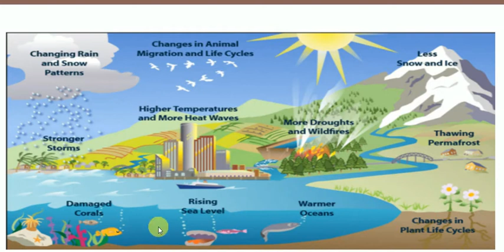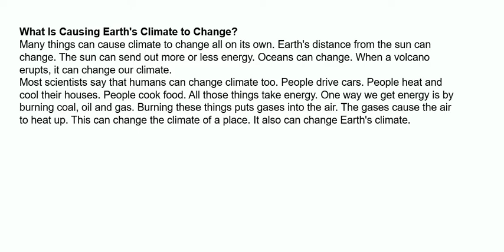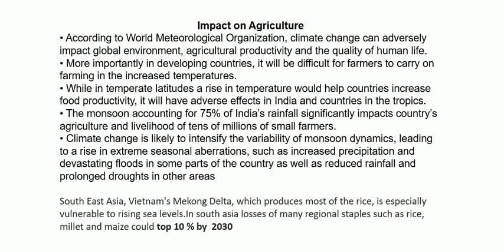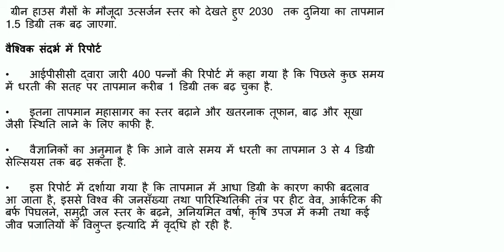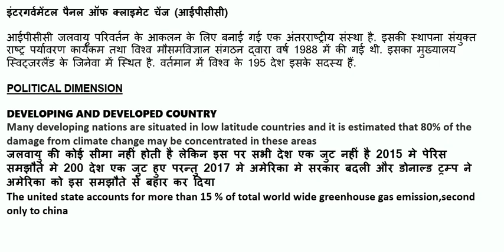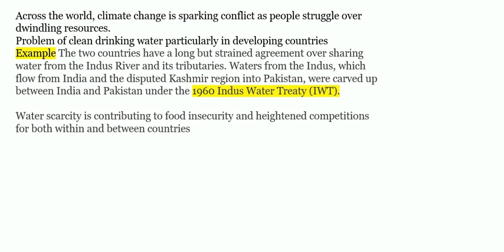CLIMATE CHANGE AND ITS SOCIO-ECONOMIC & POLITICAL DIMENSIONS | UGC NET PAPER 1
doorsteplearning UGCNETPAPER1 PEOPLE , DEVELOPMENT AND ENVIRONMENT जलवायु परिवर्तन और उसका सामाजिक आर्थिक तथा राजनीतिक आयाम